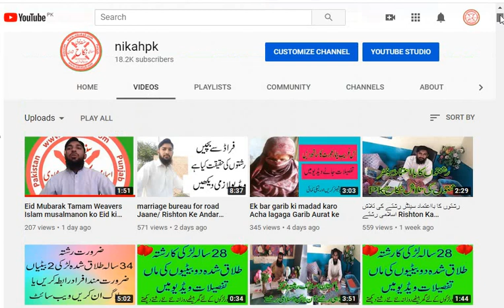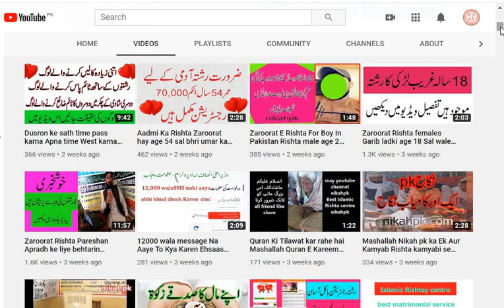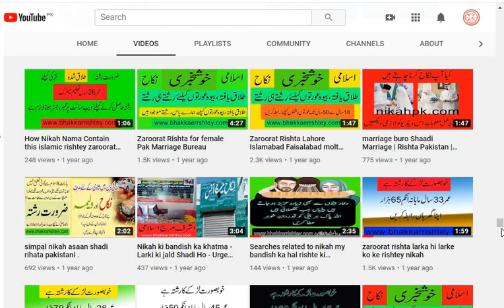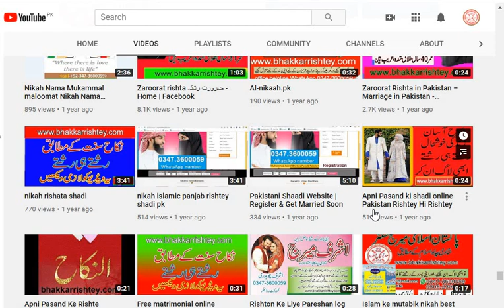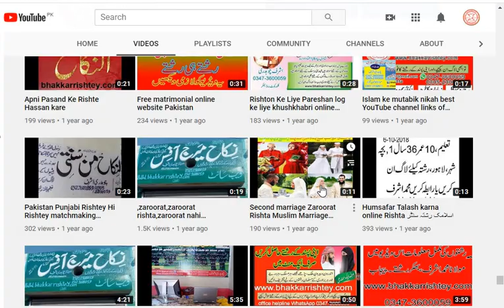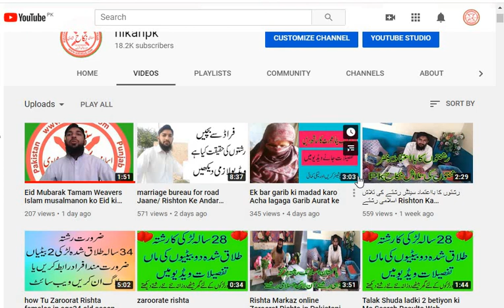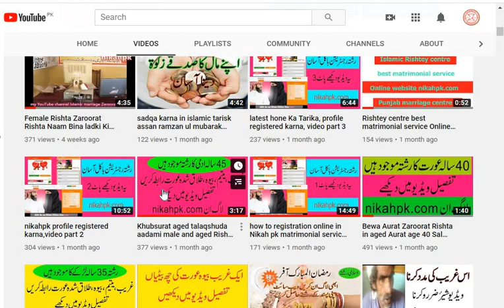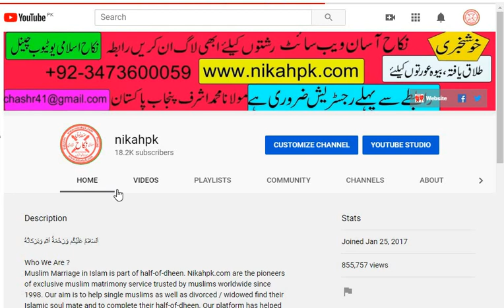Marriage proposal | Bewah Female ka rishta | Pk rishty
Nikaah PK YouTube channel history Kamyab Rishte Mukammal history videos mein

Kya aap bhi Ek Kamyab Rishte Ki Talash Mein Hai Aur Ek Kamyab YouTube channel Talash kar rahe hain ki aapko Ek Achcha channel Mile Jo islamik Taur per Pasand Ke Rishte kaarvayi Jahan aapko Mile acche Garib female ki Rishte aur girls boy Ke Rishte and Khubsurat ladkiyon ke all made in Islamic Itihaas Ke Rishte to aap abhi visit Karen Hamare YouTube channel per Jahan Mukammal history ke sath proof ke sath Kamyab Rishte dikhaya Jaate Hain thankyou watch video of America pk.com

Nikah pk history YouTube channel Mukammal Tahsil

marriageproposalinpakistan